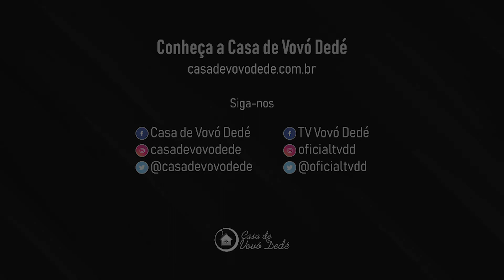VII Concurso de Música Jovens Talentos - Troféu Mansueto Barbosa - Isadora Ferreira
A Casa de Vovó Dedé realizou o VII Concurso de Musica Jovens Talentos - Troféu Mansueto Barbosa, no Teatro Carlos Câmara, em Fortaleza, Ceará.
É o ponto maior das atividades artísticas da Casa. Um evento que a cada ano se consolida como um dos mais importantes concursos musicais do país.
Participaram nove concorrentes de altíssimo nível que emocionaram a todos que lotaram as dependências do Teatro Carlos Câmara. Apresentaram-se ainda diversos alunos da Casa, que tocaram sete peças, emocionando o público presente.
Vimos o Teatro lotado por familiares e amigos dos jovens músicos que se apresentaram. Estiveram presentes personalidades de todas as áreas sócio-culturais do nosso estado bem como autoridades amigas da Casa de Vovó Dedé.
A cada ano nossa responsabilidade aumenta e firmamos o compromisso de nos empenharmos cada dia mais na feitura e descoberta de novos talentos.
Nessa apresentação, destaca-se a pianista e ganhadora do Prêmio de 2° Lugar do Troféu Mansueto Barbosa, Isadora Ferreira, Isadora executa a canção Barcarolle Op.60 de F. Chopin.